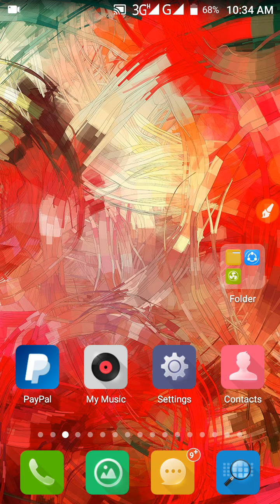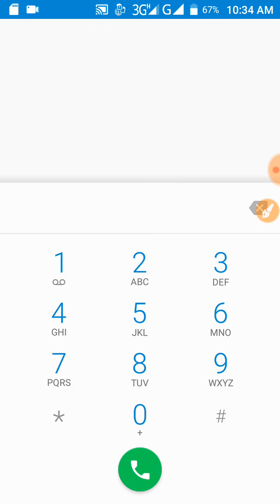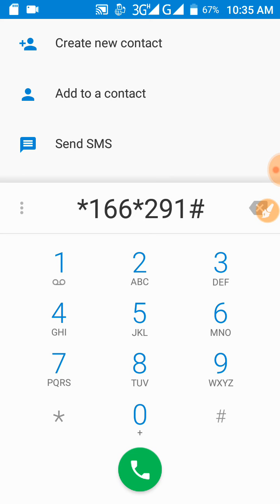Banglalink Free Internet Offer 2018 | Only 1tk Get 500 Mb 100%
Banglalink Free Internet Offer 2018 | Only 1 Tk 500 Mb  100%

Code: *166*291#

Video keywords,
Banglalink internet offer 2018,
BL free internet offer,
BL internet best offer
1 taka for 500 mb internet,
Banglalink free internet 2018,
BL internet offer 2018,
Banglalink internet,
Internet offer,
Offer,internet best offer,
Bd internet offer,